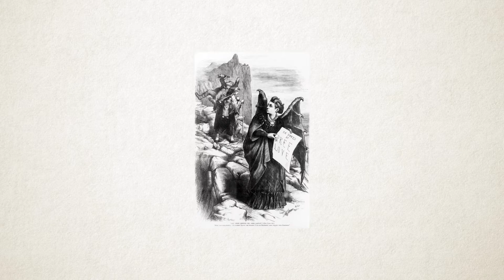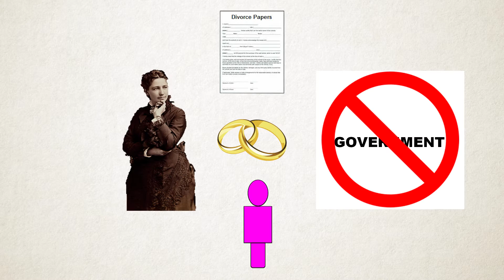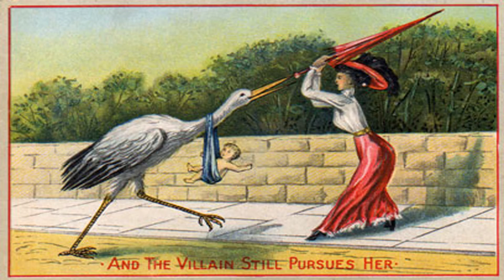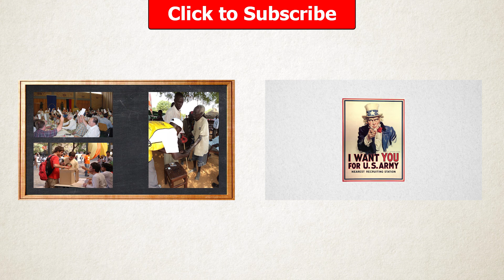The First Woman to run for President | Casual Historian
Who was the first woman to run for President of the United States?